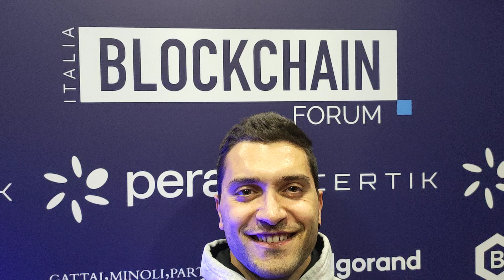"Il bottom ancora non l'abbiamo raggiunto", Marco Costanza dal Blockchain Forum Italia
Abbiamo incontrato al Blockchain forum Italia di Milano Marco Costanza - investitore, trader e Youtuber - per fare il punto della situazione sul crollo di FTX, la Cefi, cosa imparare da questa vicenda e gettare uno sguardo al 2023.

Niente di ciò che vedi nel video va considerato come consiglio finanziario ma solo come spunto per approfondire meglio.